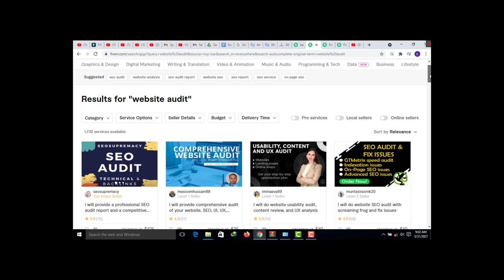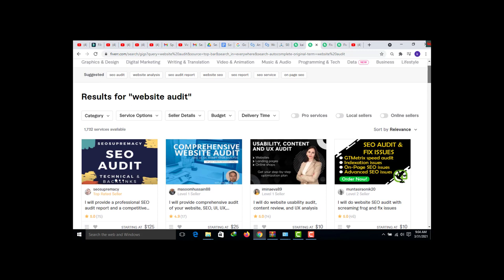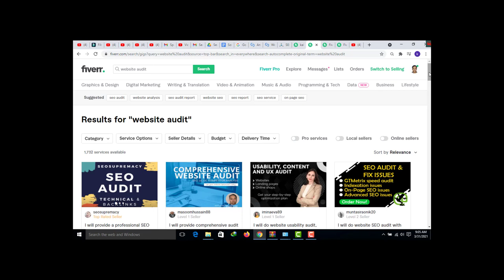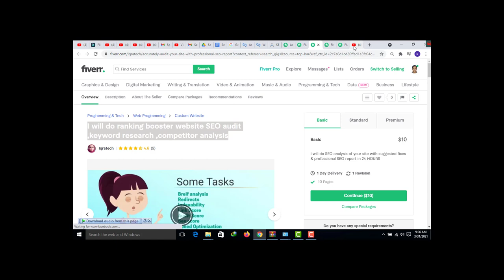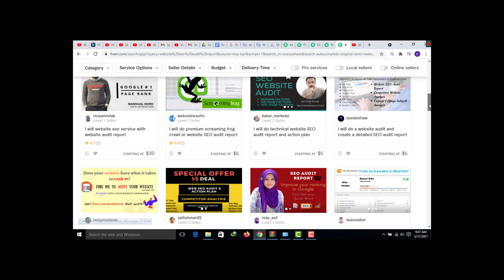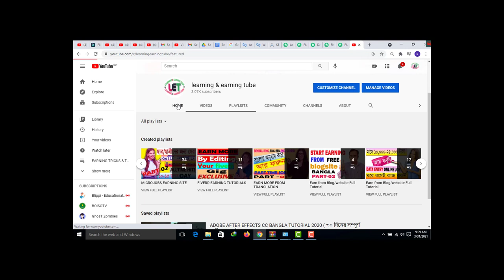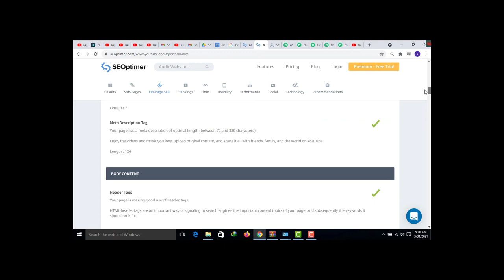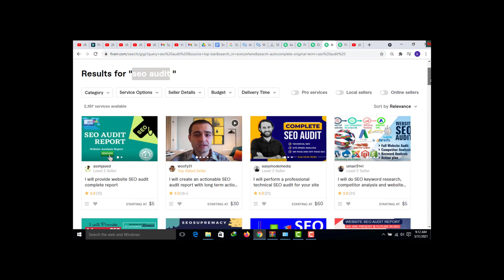Earn $5 per Order With This Easy Skill Work From Home Best Part Time Work From Home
In this video  you will find Earn $5 per Order With This Easy Skill  Work From Home  Best Part Time Work From Home

### MY BLOGS:
1. BLOG SPOT—kalimctg blogspot com
3. WEB DESIGN TUTORIAL & KNOWLEDGE:-
1. How to create a Fiverr account on android easily
2.9 free trusted sites for selling Logo-2019 II Amazing sites for selling logo
3.ঘরে বসে অনলাইন সার্ভে করে দৈনিক 12 ডলার ইনকাম করুন Best Online Surveys 2020
4.Need Donation For Education Top 16 Crowdfunding Sites for College and Educational expenses
5.Spin & Earn Money App Bkash App Payment | Online Income Bangla 2019
6. প্রতিদিন Zalinks থেকে অন্তত ৫ ডলার ইনকাম করুন Iসরাসরি বিকাশ পেমেন্ট নিন I BEST Copy Paste Typing-2020
7. বিকাশে ৫০ হাজার টাকা ইনকাম I Bkash Make Money Online 2020 I Online Income BD Bkash Payment.
8. how to sign up on 4 Microworkers websites to earn More -2019
9. Upwork English spelling test (US version) answers 2019
10. Upwork English spelling test (U.K version) and Answers 2019
11. 2019 Upwork Readiness Test and Answers ( GET 5 out of 5)

12. ৯ টি সাইট থেকে ফ্রিতে সহজে লাখ টাকার আর্থিক অনুদান নিন ।
13.9 free trusted sites for selling Logo-2019 II Amazing sites for selling logo
14. KajKey  -থেকে-আয়-করবেন-যেভাবে II how to earn by BID on KajKey
15.10 best & free fundraising websites for all-2019 II fundraising websites